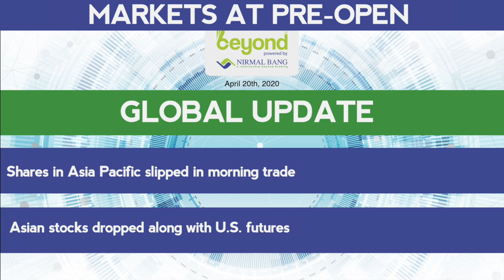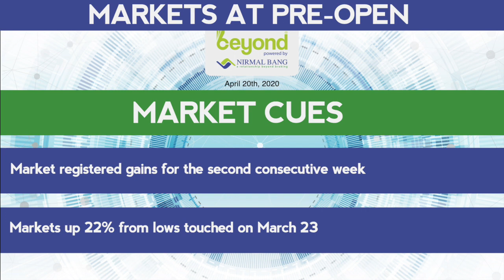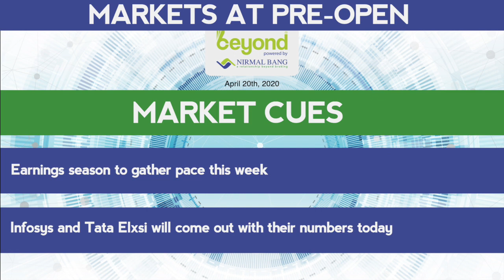Markets At Pre-Open On 20th April, 2020